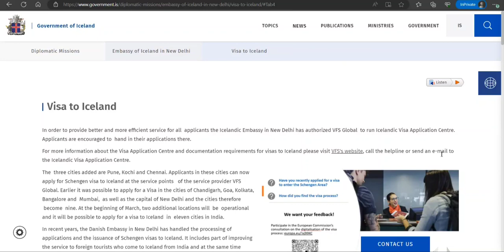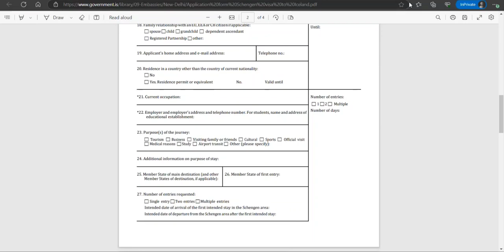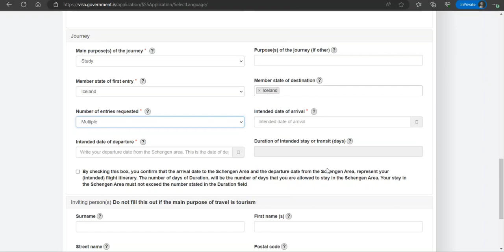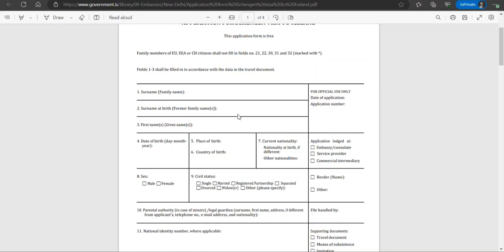How To Apply Iceland Study Visa Step By Step Full Information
Watch how to apply Iceland study visa step by step full information. Watch it full and let me know what you think about it